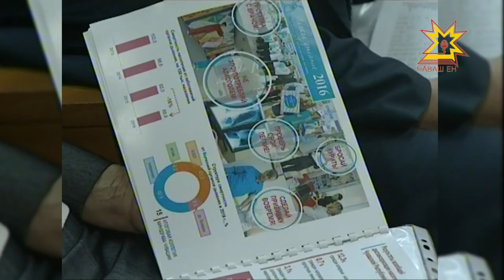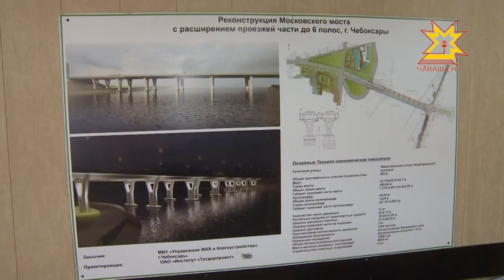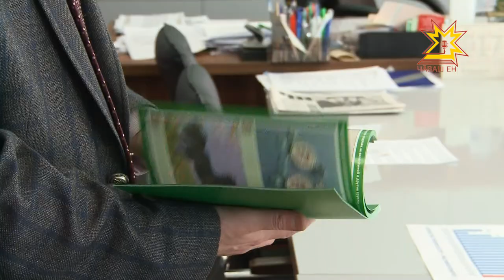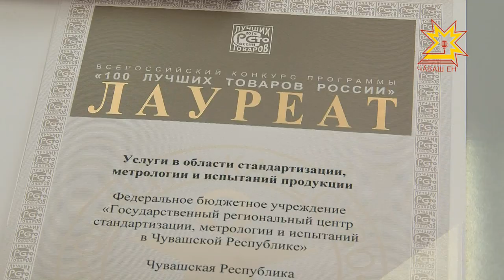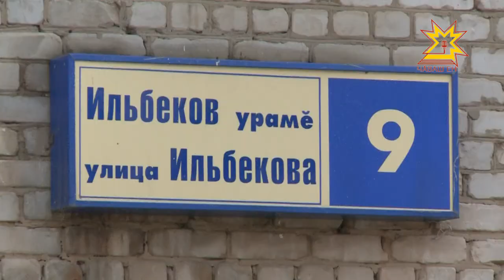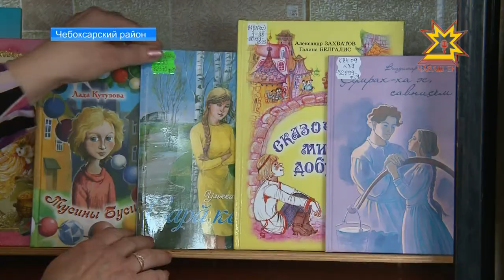Республика 11.04.2017 на русском языке. Вечерний выпуск.